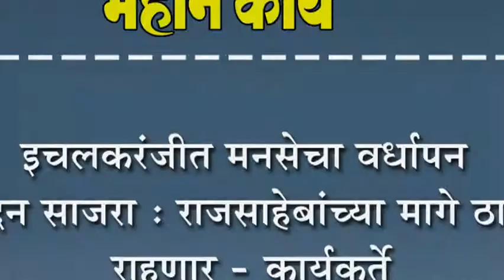इचलकरंजीत मनसेचा वर्धापन दिन साजरा : राजसाहेबांच्या मागे ठाम राहणार - कार्यकर्ते